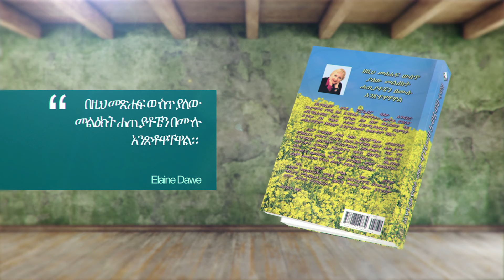[English-Amharic] Have you truly been born again of water and the Spirit?